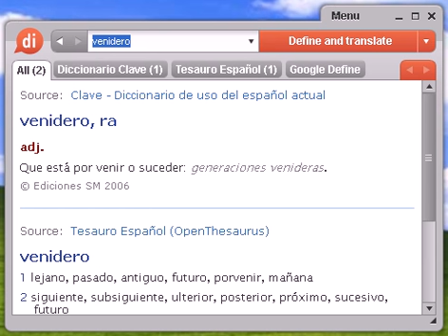Definición de venidero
venidero, diccionario, define, definir, significado, español, castellano, Dixio, venidera, venideras, venideros